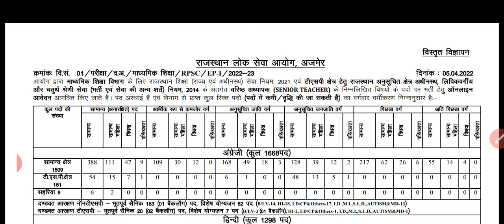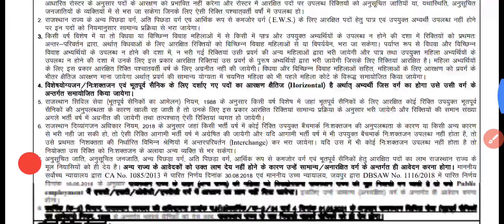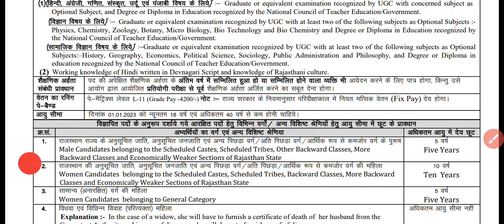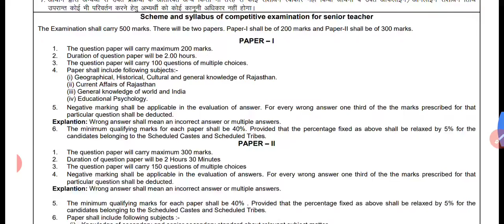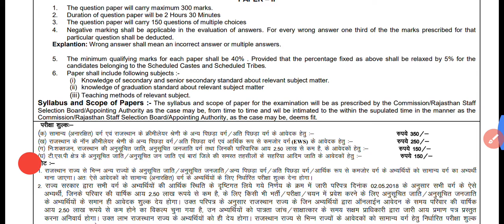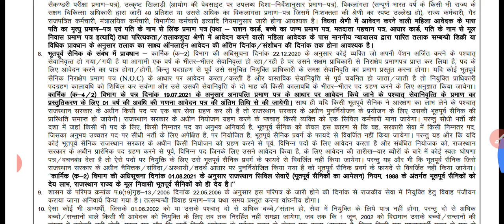RPSC 2 Grade Vacancy 2022 | rpsc 2 Grade Notification 2022 | UP TGT Teacher vacancy 2022 | UPPSC